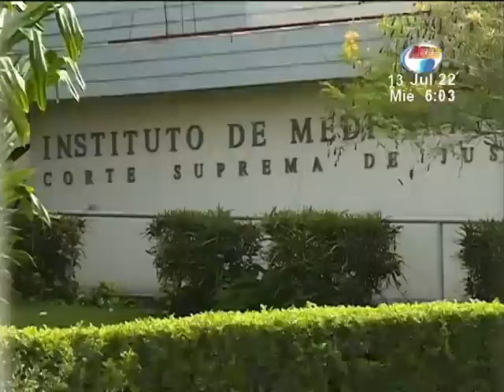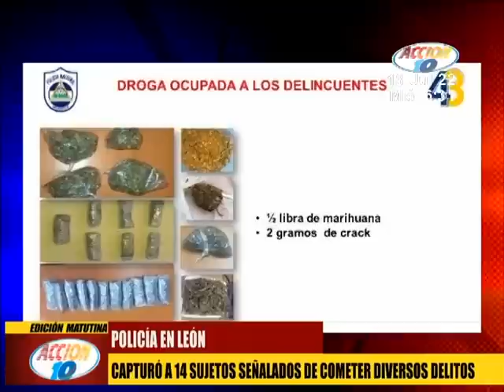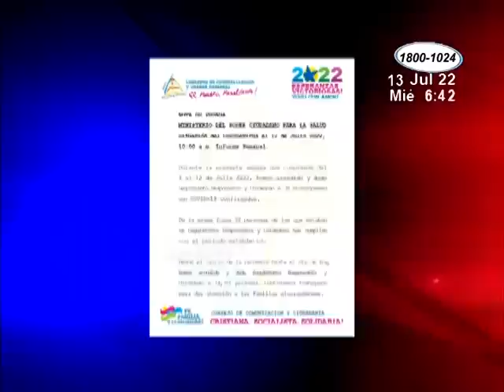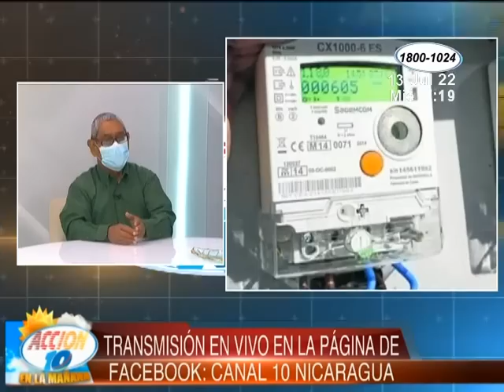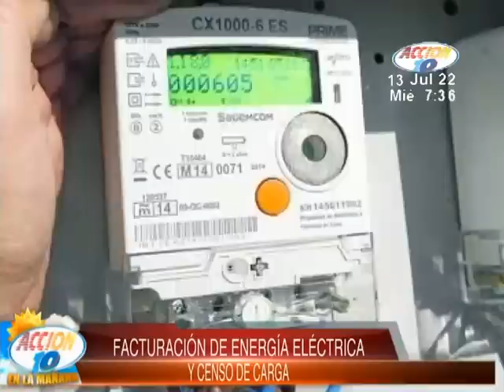Acción 10 en la Mañana: Programa del 13 de julio del 2022